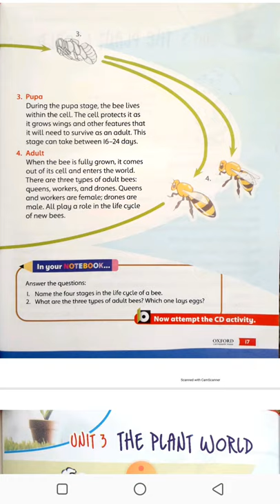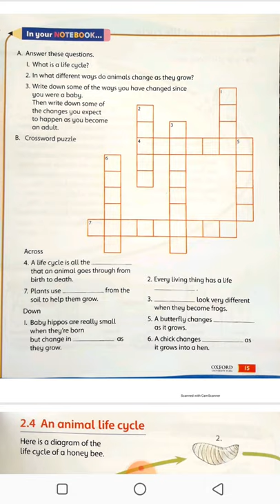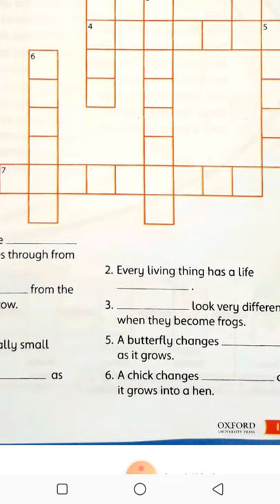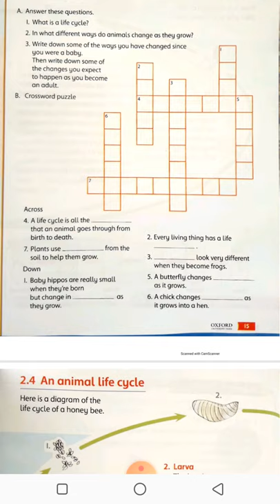Grade 3...the science factor... Unit 2...exercise.... Page 15